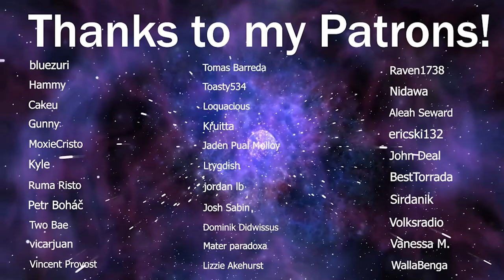LaDix Reacts: Kaguya-Sama: Love is War | Episode 11&12